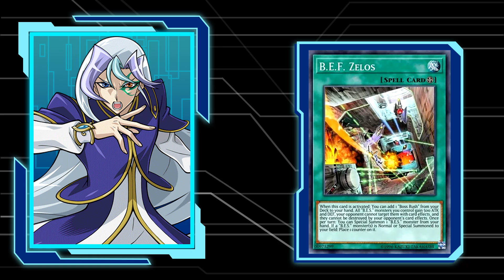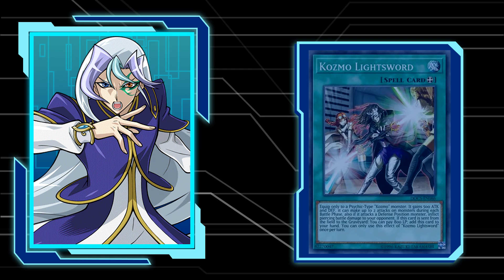Quinton [ZEXAL] All Signature Cards/Dialogues/Summons (JP/EN) [Yu-Gi-Oh! Duel Links]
Ⅴ

Don't forget to check out our sites for the best, most competitive information about Duel Links,  Master Duel and Cross Duel!

Timestamps
JPN 0:00
Duel Start 0:02
Destiny Draw 0:35
Monsters 0:39
Spells 7:03
Traps 8:31
Summon 8:46
Summon Chants 9:22
Tag Duels 9:55
Win 10:23
Lose 11:12

ENG 11:58
Duel Start 12:00
Destiny Draw 12:32
Monsters 12:35
Spells 19:29
Traps 21:21
Summon 21:42
Summon Chants 22:32
Tag Duels 23:03
Win 23:39
Lose 24:25